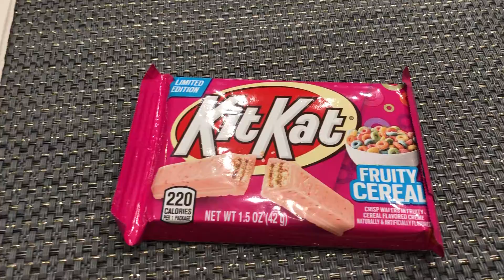KitKat Fruity Cereal flavor is 👎🏻